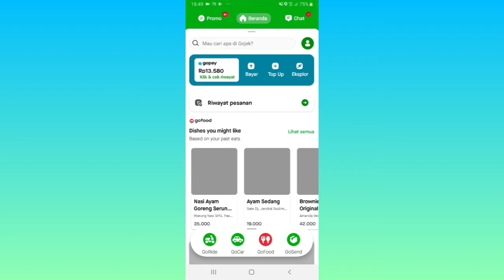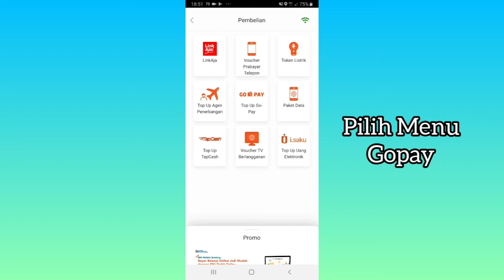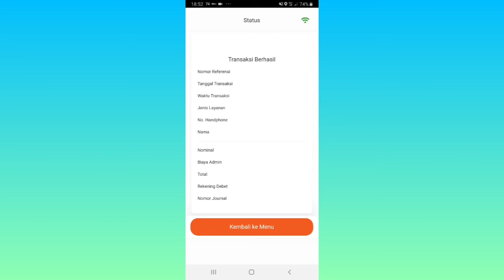Cara Top Up / Isi Saldo Gopay